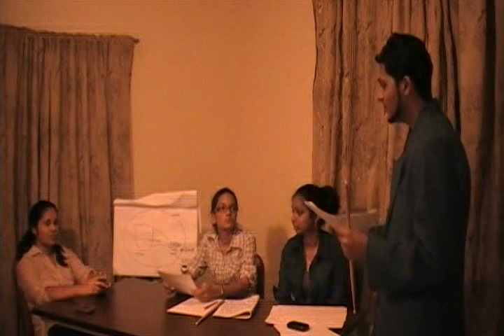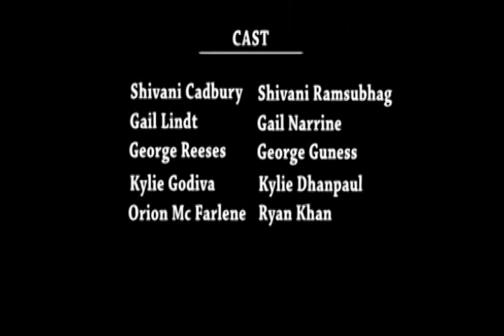Sugga Rush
Students of the University of the West Indies sought to investigate the causes of type 2 diabetes on an obese patient. Following investigations, observations and tests performed on the patient, Ms Tulseelalsingh they confirmed her condition as Type 2 diabetes. The biochemical attributes discussed based on type 2 diabetes were that of Glyceroneogenesis, Gluconeogenesis, Insulin resistance and Ketogenesis.